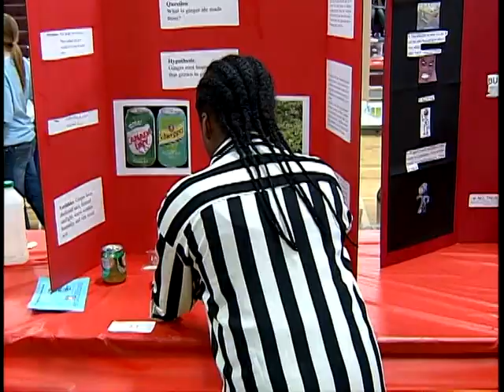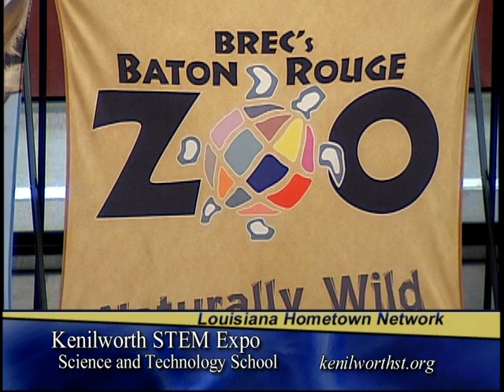Kenilworth STEM Expo 2013